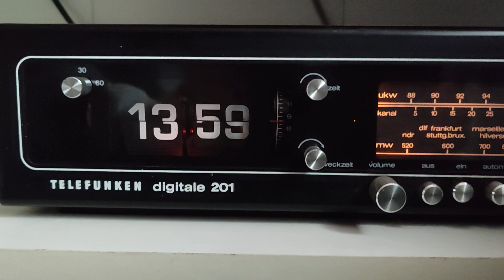Szép Retró ejtőszàmlapos lapozós ràdiós óra működik lásd: videó